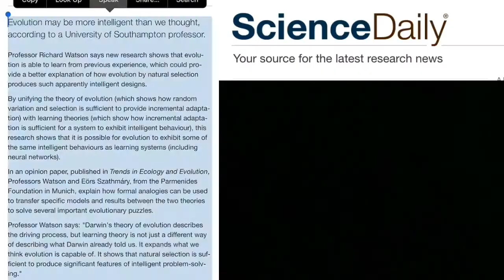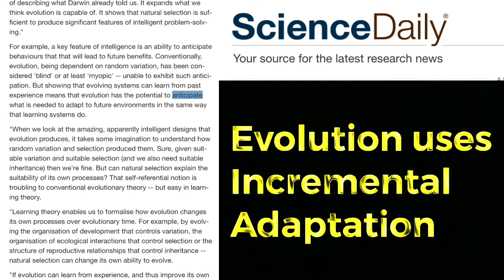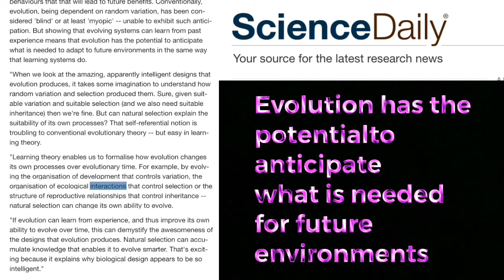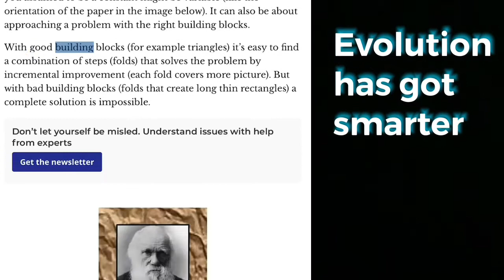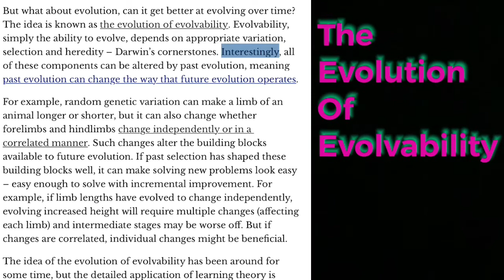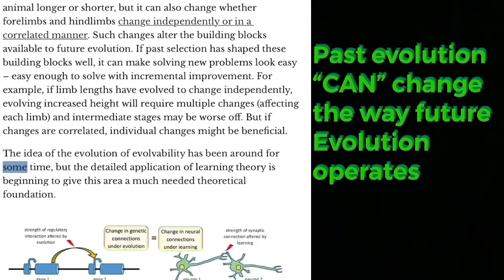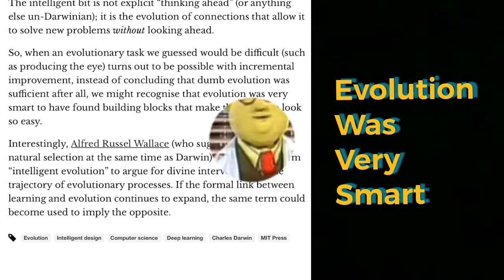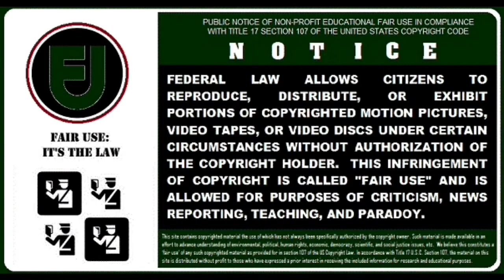Evolution￼ Is intelligent and capable of learning￼